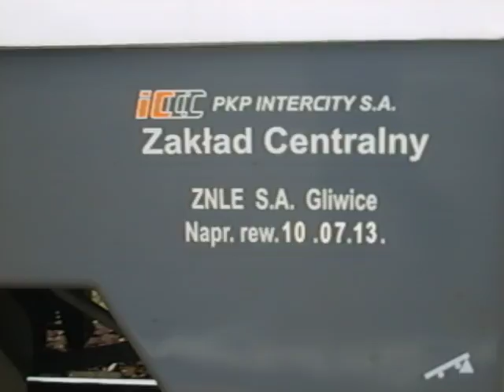EIC Słowacki (EP09-004)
Wjeżdża i wyjeżdża ze stacji Konin.